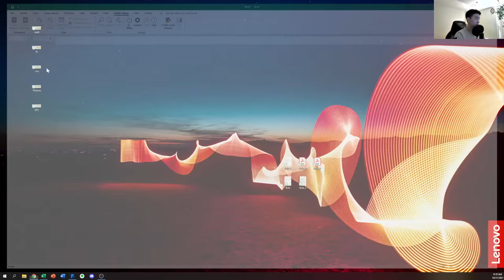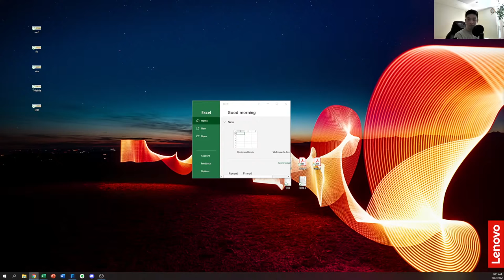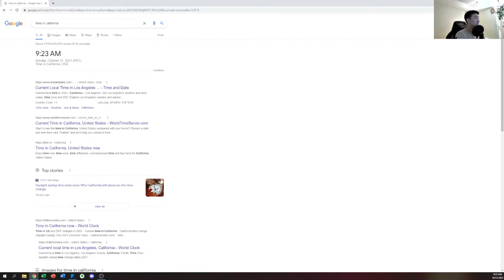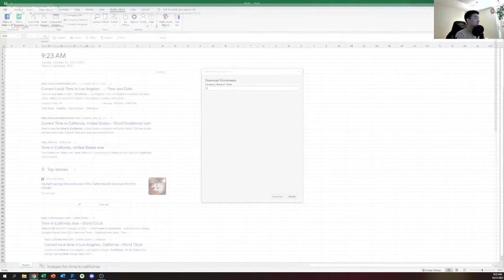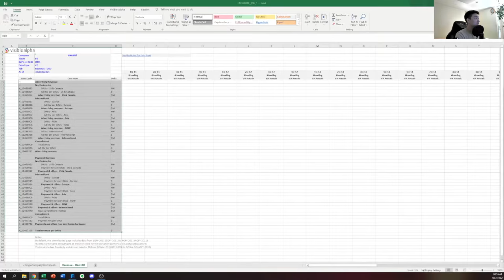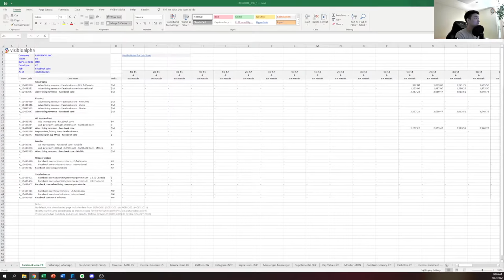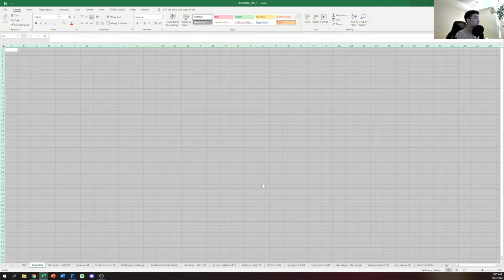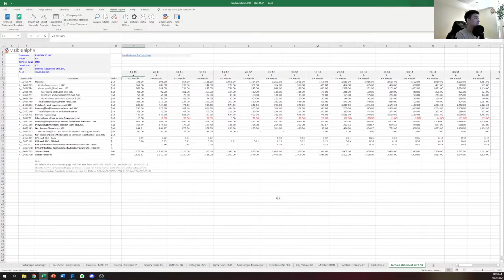Facebook / Meta DCF Valuation Model - Built From Scratch By Former JPM Investment Banking Analyst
Facebook DCF Modeling Livestream!